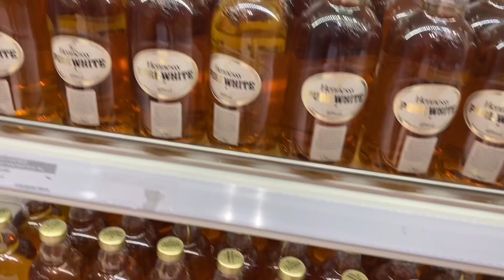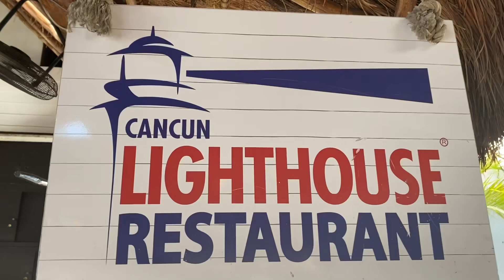Ojos Grandes - TWO CUPS Official HD Video ( for The Growth Album) Now Available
NEW MUSIC, SHOT ON LOCATION IN Cancun, Mexico